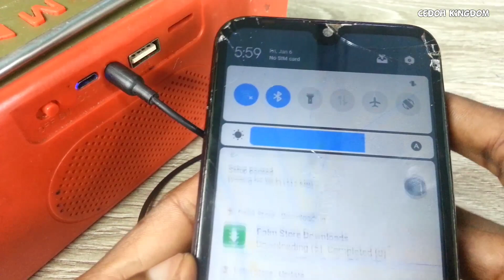How to make Wireless AUX Cable